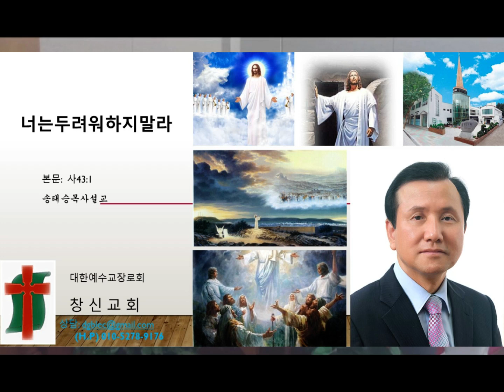(20210801설교) 너는두려워하지말라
창신영상온라인설교
[사 43:1]
(1)야곱아 너를 창조하신 여호와께서 지금 말씀하시느니라 이스라엘아 너를 지으신 이가 말씀하시느니라 너는 두려워하지 말라 내가 너를 구속하였고 내가 너를 지명하여 불렀나니 너는 내 것이라